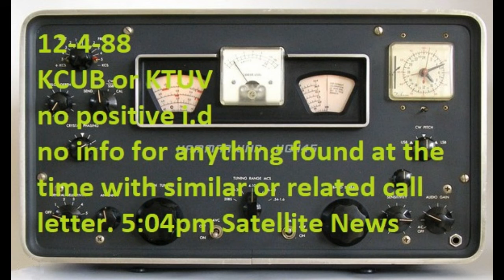12-4-88 KCUB KTUV 1440 unid TEXAS OKLAHOMA AM BCB RADIO DX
12-4-88 On this day I heard (to be presented in separate clips except for KKOA) KKOA on 1460 from Nebraska at 4:58pm.
I then heard KCAR 1350 Clarksville, TX between 5:15 and 6pm.
Following, at 6:25pm KTJS from Hobart, Oklahoma and at 6:59pm KNRV on 1360 from Fort Worth, Texas.
This clip is of a station on 1440 sounding like KTUV or KCUB, but I could not find any listings back in 1988 for this or similar sounding call sign.
Based on other signals that evening versus what was "typically heard" on 1440 back then, I am guessing this was a southern states based station, likely Texas or Oklahoma.
It remains an unidentified station in my logbook to this day.

Hammarlund HQ-145A and longwire antenna

Happy DXing
Steve

Radio DXing Duluth Minnesota